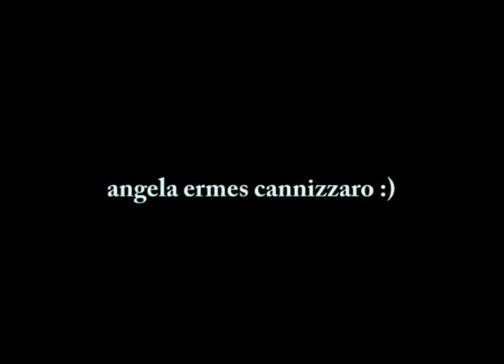15 la freccia nera